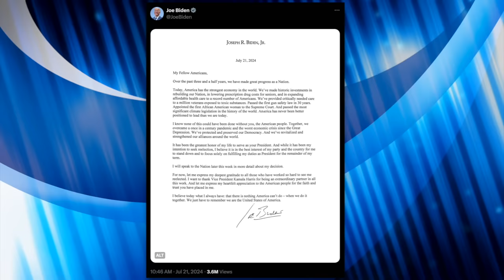BREAKING: Biden Announces He's NOT Seeking Reelection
The President announced on Twitter that he's not seeking a second term, but will finish his current term.